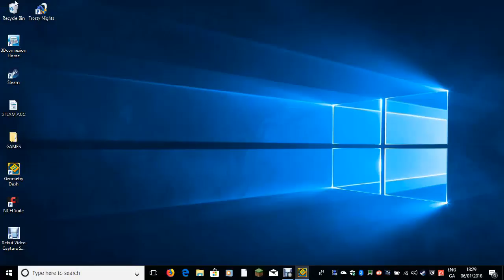MY FIRST EP GD EP 1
THIS IS MY FIRST VEDIO SORRY ABOUT MY VOICE